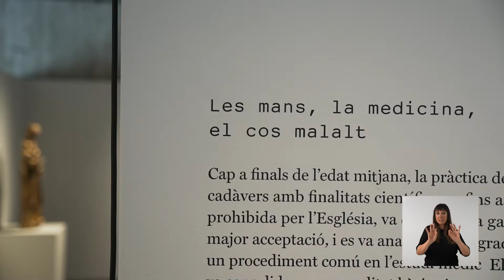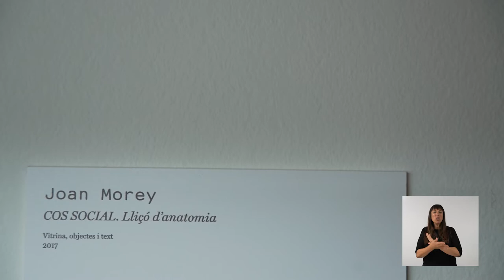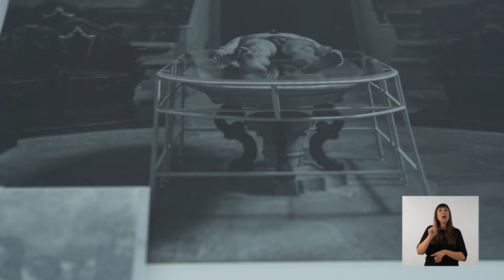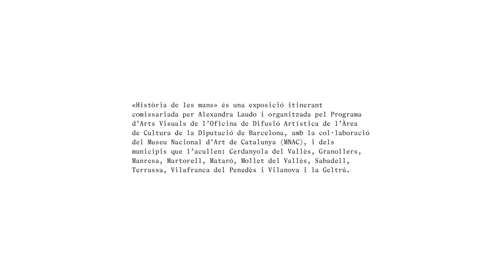8. Les mans, la medicina, el cos malalt